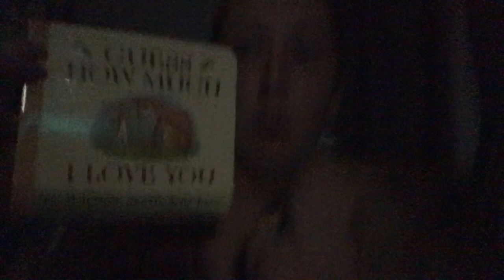BEDTIME ROUTINE | EBF 5 months old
Here is our current bedtime routine.

Go follow baby boy’s Instagram @babyescoriaza

for my favorite teas! code KELSEY10 for a discount!

Are you pregnant? Check out the Bloomlife contraction monitor for at home! I used it the last few weeks of my pregnancy and it was amazing to see my contractions!

My favorite wrap carrier!
Baby Wrap Carrier by KeaBabies - All-in-1 Stretchy Baby Wraps - Baby Sling - Infant Carrier - Babys Wrap - Hands Free Babies Carrier Wraps | Great Baby Shower Gift (Gray)

KELSEYESCO

Mailing address
Kelsey Escoriaza
Clerks Office
2898 Green Street

by Chan Redfield